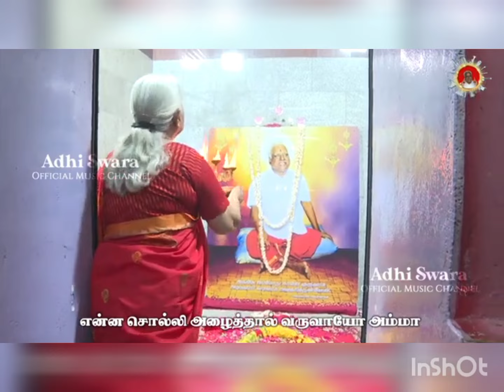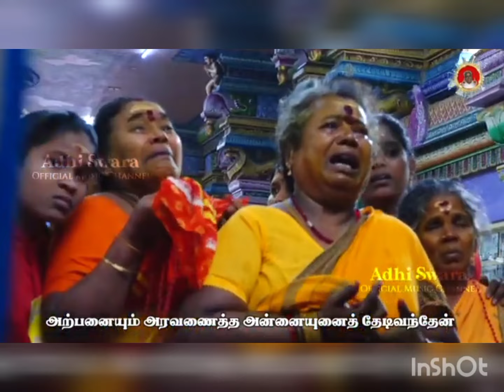நான்🙏🏻❤️ கண்ட❤️🙏🏻 அடிகளார் அம்மாவா❤️🙏🏻 அவதாரமா🙏🏻❤️ மனிதரா🙏🏻❤️